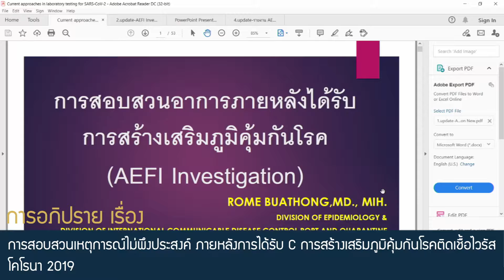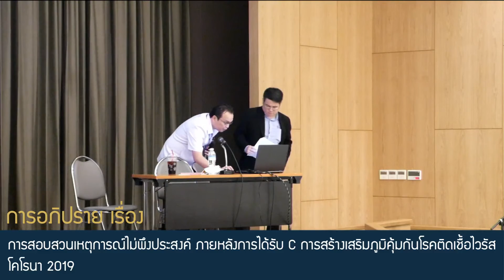Part 08 ตอบคำถาม Sassion 022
ประชุมเชิงปฏิบัติการ เพื่อพัฒนาศักยภาพภาคีเครือข่าย
ในการดำเนินงานเฝ้าระวังเหตุการณ์ไม่พึงประสงค์ ภายหลังการได้รับการสร้างเสริมภูมิคุ้มกันโรคติดเชื้อไวรัสโคโรนา 2019 วันที่ 24 กุมภาพันธ์ 2564